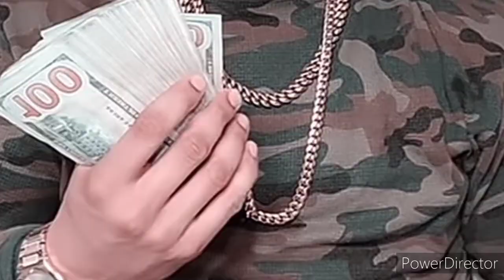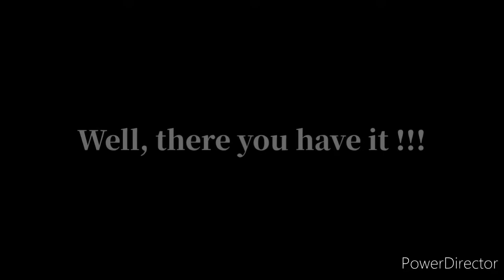Hassan Campbell || Telling it on himself